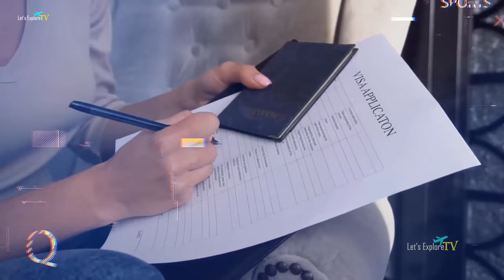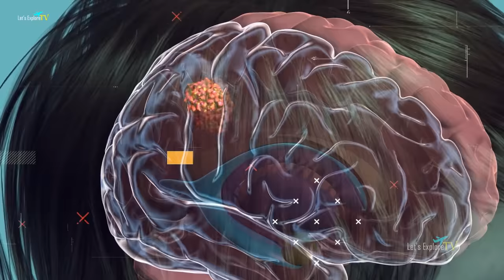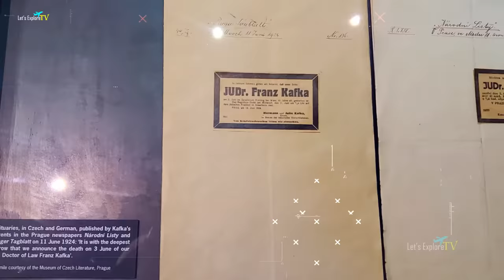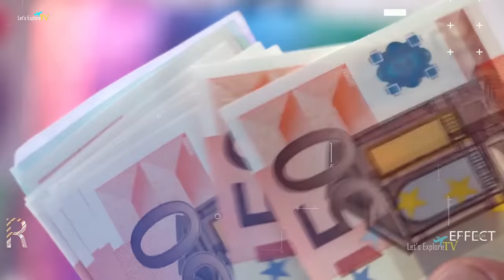चेक 🇨🇿 रिपब्लिक जानें की पूरी जानकारी | Czech Republic Tour Guide | Visa | Places | Travel.